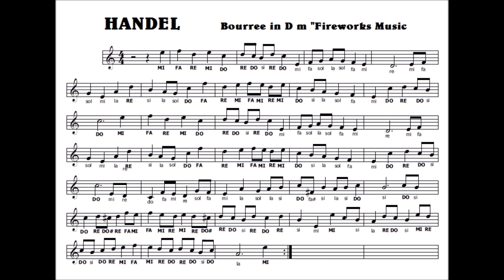HANDEL "Fireworks" con Ezio Diazzi (con SPARTITO a meta' video)